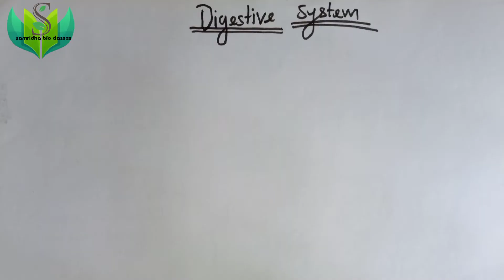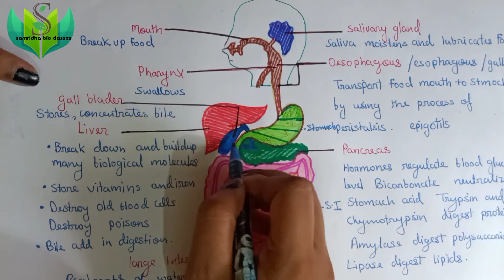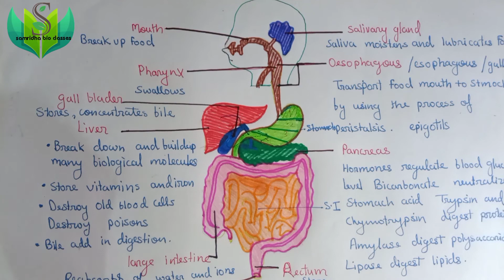Human physiology//Digestive system: type and digramatic explanation by Swati maam